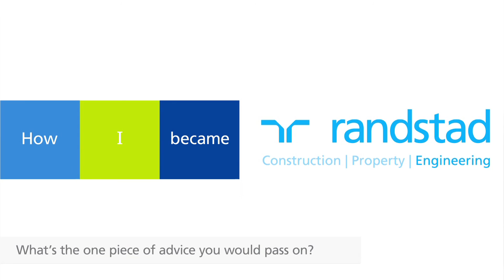a civil engineer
I talk to enough people from other professions to know that civil engineering is seen as a dry sort of career. But it couldn't be further from the truth, and I'm not just saying that because I work in the water industry. It's genuinely varied and exciting. Yes, I said exciting. I love the creative, problem-solving aspects of technical design; that's what attracted me in the first place. But I've also discovered that managing a team is very rewarding. In the same way, I've embraced the geographical flexibility of the profession. There's always a new challenge just around the corner -- but it could well be at the other end of the country. Randstad are really good at helping you find it. I didn't get where I am today without them -- and while I'm not currently trying to engineer my next move (pun intended), I'd recommend them if you are.